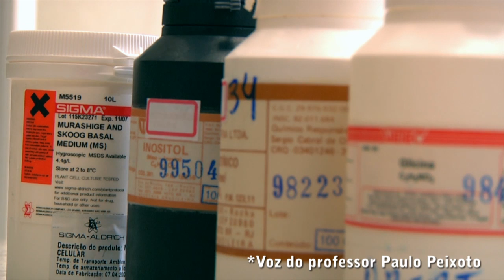Laboratório de Cultura de Tecidos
Imagens do Laboratódio de Cultura de Tecidos e da Estação Experimental de Cultivo de Plantas, ambos da UFJF.